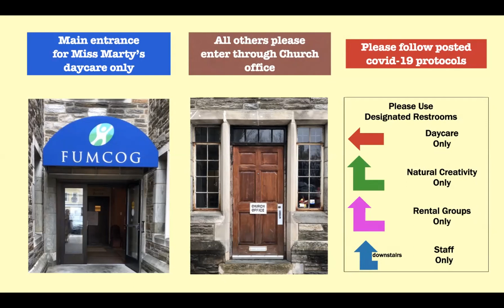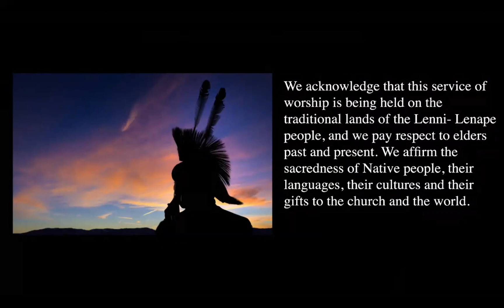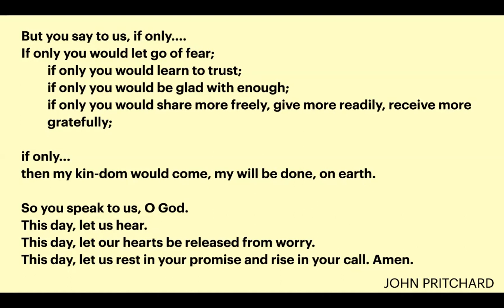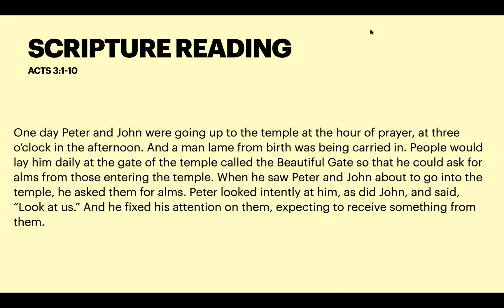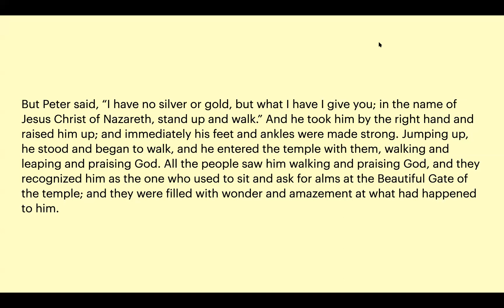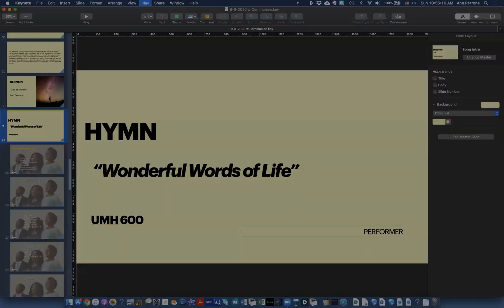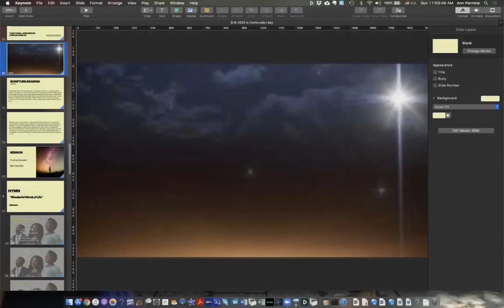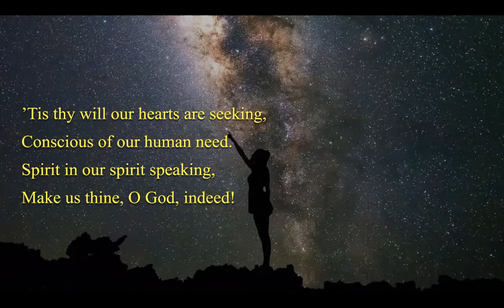09/06/2020 Worship Service